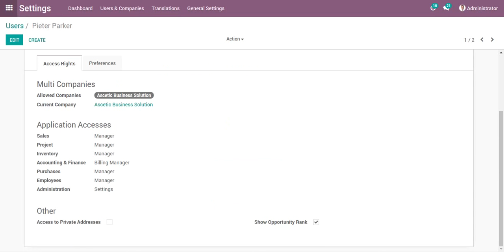Employee Progress Ratio based on Opportunity in odoo v11